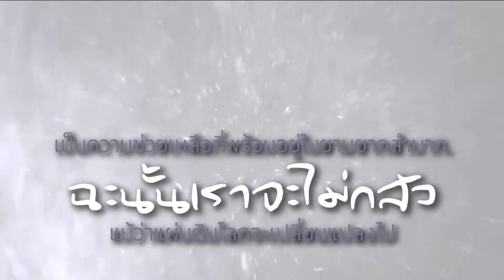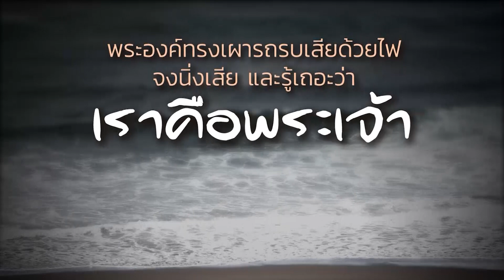คำอธิษฐาน l สดุดี 46 พระเจ้าทรงเป็นที่ลี้ภัยและเป็นกำลังของเรา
สดุดี 46กล่าวว่า
พระเจ้าทรงเป็นที่ลี้ภัย
และเป็นกำลังของข้าพระองค์ทั้งหลาย
เป็นความช่วยเหลือที่พร้อมอยู่ในยามยากลำบาก.
ฉะนั้นเราจะไม่กลัว
แม้ว่าแผ่นดินโลกจะเปลี่ยนแปลงไป
แม้ว่าภูเขาทั้งหลายจะโคลงเคลงลงสู่สะดือทะเล.
แม้ว่าน้ำทะเลคึกคะนอง และฟองฟู
แม้ว่าภูเขาสั่นสะเทือนเพราะทะเลอลวนนั้น.
พระเจ้าจอมโยธาสถิตกับเราทั้งหลาย
พระเจ้าของยาโคบทรงเป็นที่ลี้ภัยของเรา.
มาเถิด มาดูพระราชกิจของพระเจ้า
ว่าพระองค์ทรงกระทำให้เริศร้างในแผ่นดินโลกอย่างไร.
พระองค์ทรงให้สงครามสงบถึงที่สุดปลายแผ่นดินโลก
พระองค์ทรงหักคันธนูและฟันหอกเสีย
พระองค์ทรงเผารถรบเสียด้วยไฟ.
จงนิ่งเสีย และรู้เถอะว่า เราคือพระเจ้า
เราเป็นที่ยกย่องท่ามกลางประชาชาติ
เราเป็นที่ยกย่องในแผ่นดินโลก.
พระเจ้าจอมโยธาทรงสถิตกับเราทั้งหลาย
พระเจ้าของยาโคบทรงเป็นที่ลี้ภัยของพวกเรา.
ลูกขอลี้ภัยอยู่ภายใต้พระเมตตาคุณของพระองค์
ลูกขอรับกำลังใหม่ที่มาจากพระองค์ในทุกๆ วัน
ลูกอธิษฐานในนามพระเยซูคริสต์ อาเมน.